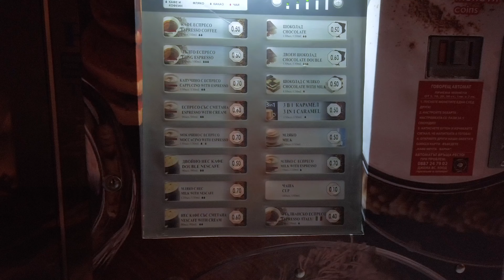⁴ᴷBULGARIA VARNA 🇷🇺, spring evening, st Lyuben Karavelov, bar cafe LIBRARY, evening shop walkin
Канал о жизни в Болгарии, приемущественно о городе Варна.
Карта VISA 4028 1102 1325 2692
Cara Eduard
VISA  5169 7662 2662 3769
 EDUARD KARA